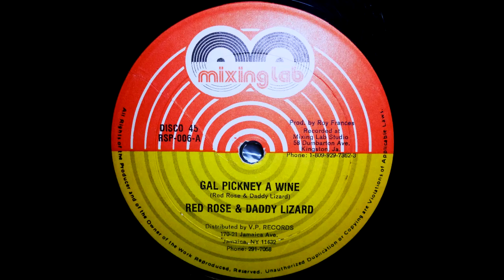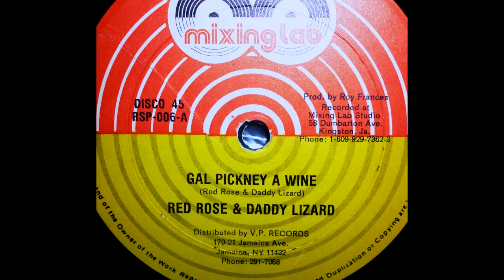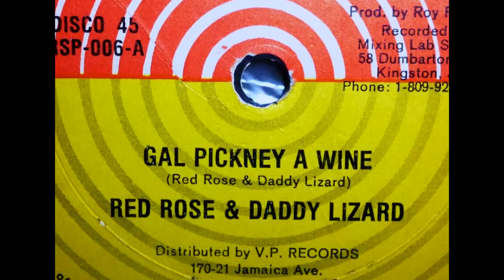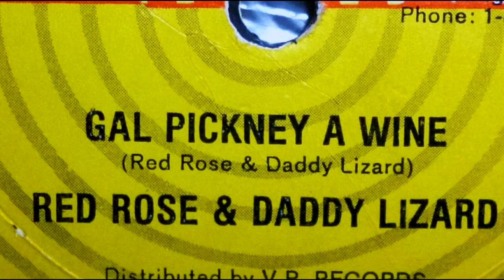Red Rose & Daddy Lizard - Gal Pickney A Wine